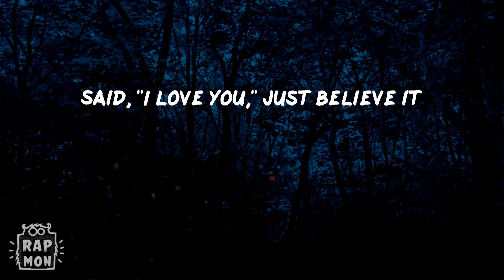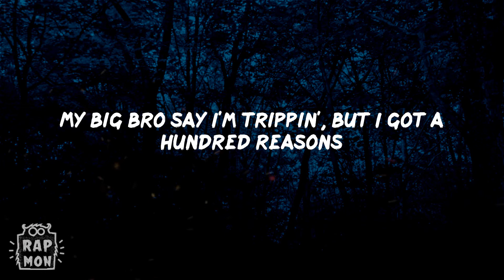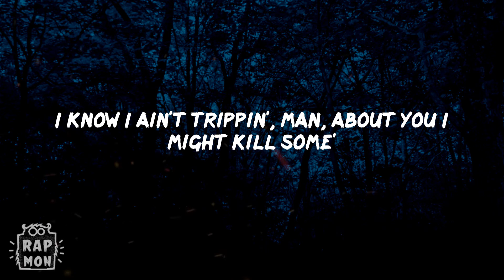Lil Candy Paint - 22 (Remix) (Lyrics)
Lyrics:
(ZvanZ)
She havin' deep thoughts, and I can see it
Everything that I say, know I mean it
Said, "I love you," just believe it
I hate it when we argue for no reason
Pourin' up that cup, I think I'm drinkin'
I'm pourin' up for nothin', think I'm fiendin'
She goin' off for nothin', think I'm cheatin'
I can't blame lil' baby, I'm a demon
We out, I order Sprite and put codeine in it
But she don't like that shit when I be ignorant
I'm pourin' up the pint what you had spent on rent
If she don't like her ass, then we fixin' it
Hop in X6 twin-turbo, big as shit
My bitch bad and she boujee and she Snicker thick
Nigga tryna pluck twenty-two, we split his wig
You could try to try my bitch, but you ain't gettin' shit
You niggas desperate for my ho
I keep checkin' on my ho
I ain't never stressin' on my ho
I count these backends with my ho
You be actin' for your ho
You'll get slapped in front of your ho
I can't believe these jokes
Nigga dapped me up sayin', "Bro"
Then tried to talk to my ho
But we ain't stressin' anything
It's still purple everything
Blowin' up his phone, I know I'm trippin' for no reason
He gon' call it crazy, but I say I call it fiendin'
He don't want no other hoes 'cause that lil' shit too easy
Know I talk a lot of shit, but he know I don't mean it
My big bro say I'm trippin', but I got a hundred reasons
A hundred fuckin' reasons, I'm never ever leavin'
Nope, I ain't leavin'
Even if we ain't speakin'
And if we ain't speakin', you know I'ma be tweakin'
Need a real bitch, I ain't nothin' like these groupie hoes
Nothin' like these bitches sittin' front row at your fuckin' shows
He need him a real one, somethin' to make him feel some'
I know I ain't trippin', man, about you I might kill some'
(Huh, yeah) kill some', fuck it, yeah, drill some'
Make one call, he still come 'cause I make him feel some'
Yeah, feel some', feel some'
This lil' somethin' different, swear to God it make him feel numb